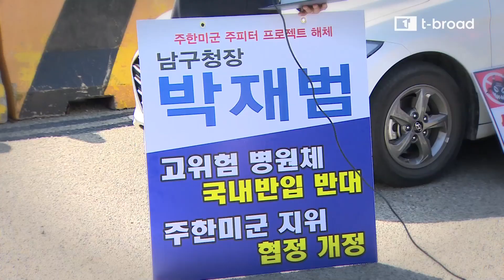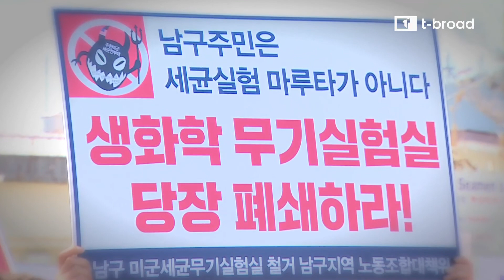[부산]미8부두 세균무기실험실 철거 요구/티브로드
남구 미군 세균무기실험실 철거 남구주민대책위 등 부산의 시
민사회단체 대표 등은 이날 올해 미군의 예산 평가서에 살아
있는 매개체 실험을 명시하고 있다며 이에 대해 부산시의 입
장을 밝히고 주한미군 책임자가 참석하는 공청회를 개최할 것
을 요구했습니다.